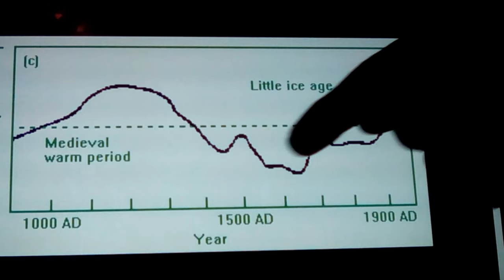White Christmas: a Dickens tale... 2021🎅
Though we all seem to Dream of a White Christmas, we experience very few in our lifetimes... So one wonders just where we get this longing for a snow covered winter... And it comes from the famous Charles Dickens novels, in which he remembered his childhood, filled with " white christmas's, but that was just after a global warming event, which allowed the building of the great cathedrals, and so many great works, but was followed by the " little ice age " , which gave most a series of White Christmas 's... Even great rivers froze solid, allowing great bonfires, Ice skating, and Holiday events held out on the ice... And ice cream was easy to make! We're still comming out of the little ice age now...tho there are people that wish that we werent? Some want you to think the sky is falling, or could again, but the shill is to blame ourselves, and pretend that " it's bad! " or that we aren't in the most prosperous time in human history... SMH I wish the best to you & you're this wonderful holiday season, and to each of you a very merry White Christmas!